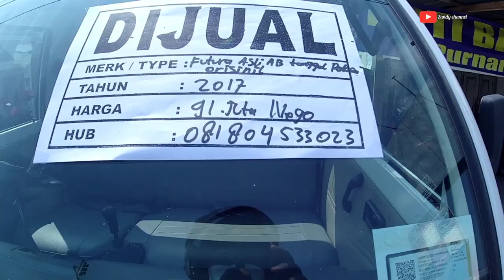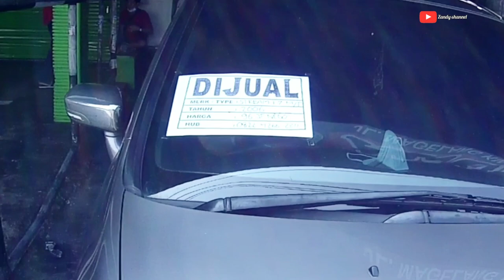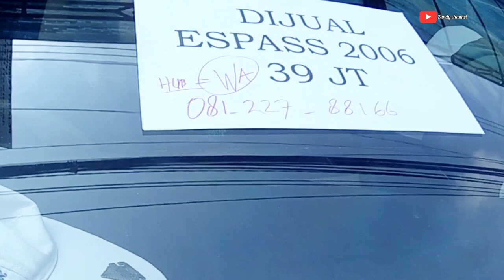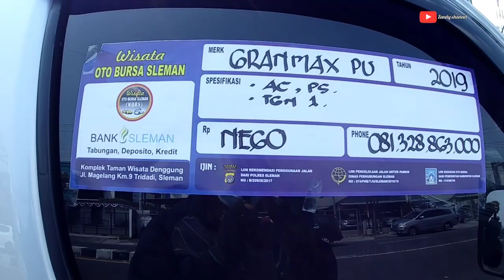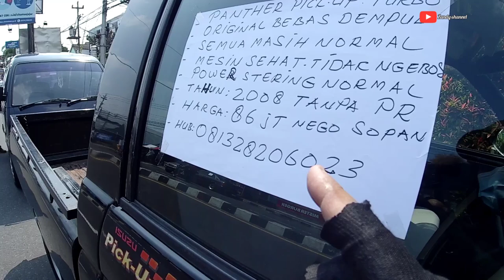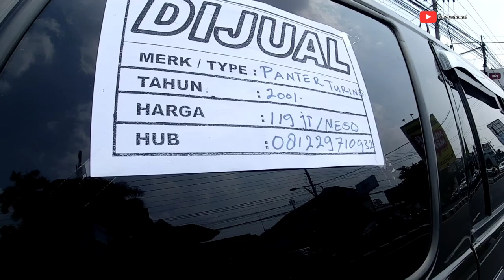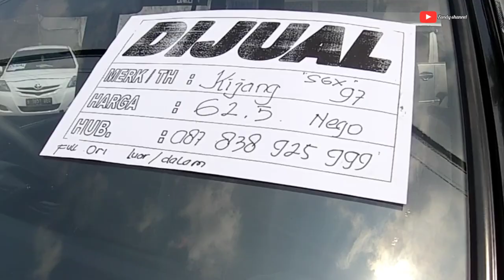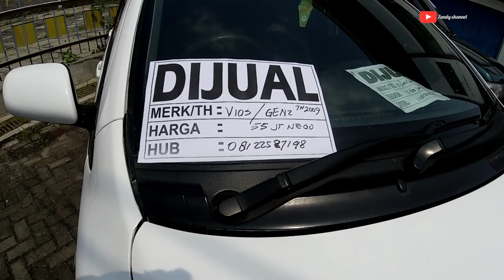Bursa Mobil Bekas JOGJA...,pickup ,carry ,gran max ,panther, vios, kijang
bursa jual beli mobil bekas jogjakarta